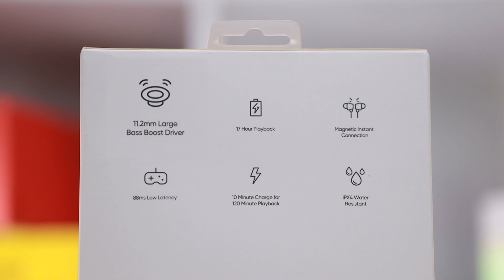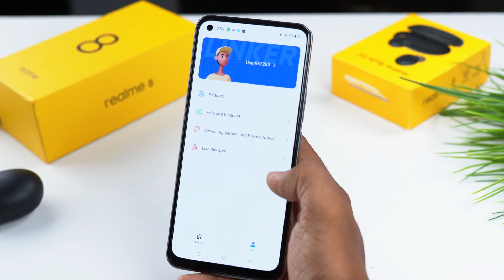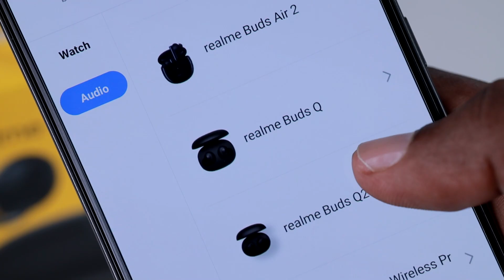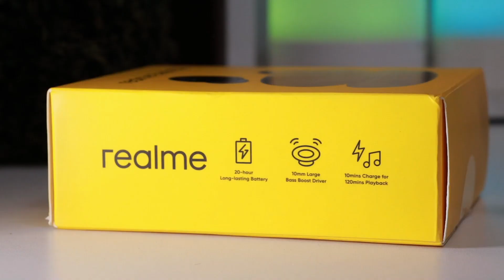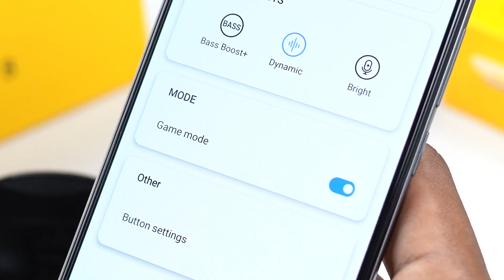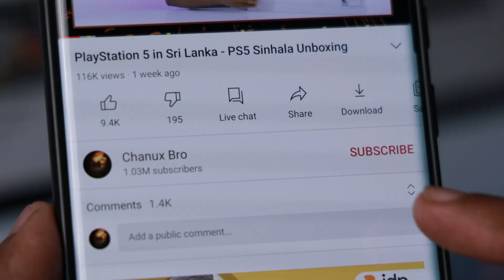RealMe Wireless Earphones in Sri Lanka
RealMe Wireless Earphones in Sri Lanka for your android and iPhone